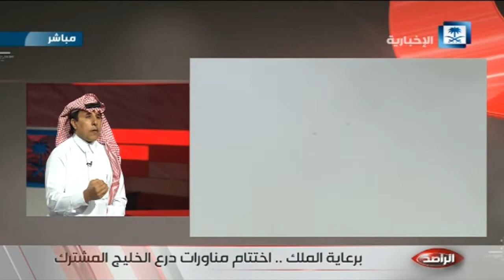اختتام مناورات درع الخليج المشترك وخريجات التدخل المبكر بلا تصنيف والمزيد في حلقة الراصد.